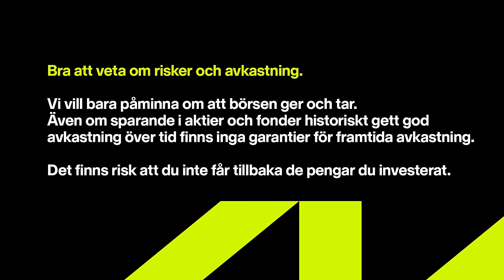Småbolag som John Skogman köper nu | Sparpodden 530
John Skogman är tillbaka i Sparpodden, och vi får bl.a hans tankar om Tesla, Academedia, Bravida, och varför han tycker att vi har en loser-mentalitet i Svenska bolag. Han delar även med sig av sina egna framgångar och motgångar på börsen, viktiga lärdomar från dem, och hur han slår index varje år.

00:00 Sparpodden
02:41 Cloetta
06:33 Telekom
09:34 Tesla
16:05 Tittarfrågor
28:40 Småbolag
37:48 Academedia
42:02 Bravida
44:03 Bank
46:16 Hemnet
49:53 Utdelning